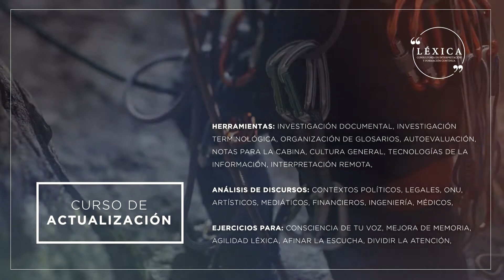Darinka Mangino Cursos en Línea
Conoce los cursos en línea que ofrece Léxica, video creado por Jimmy-FP Comunicaciones